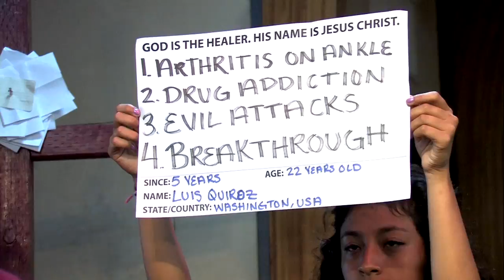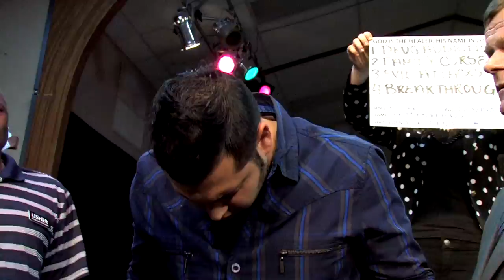Prayer with Anointing Water | March 30, 2014